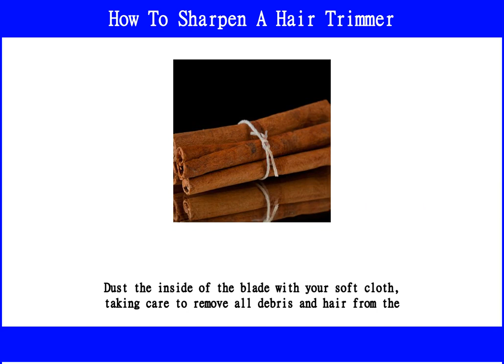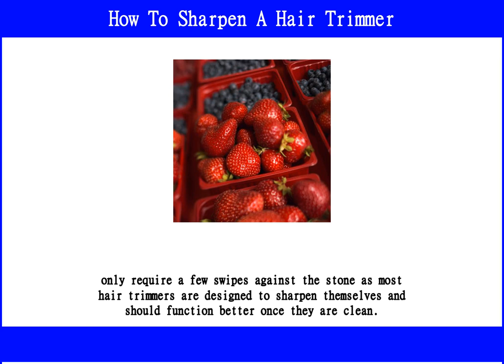How To Sharpen A Hair Trimmer